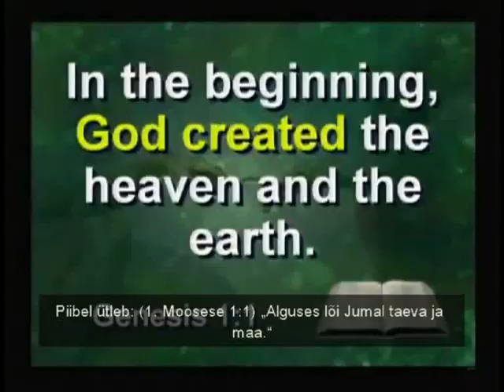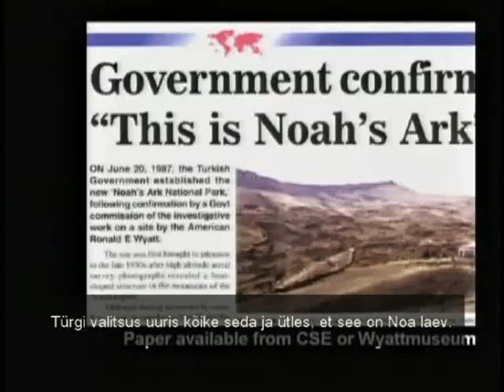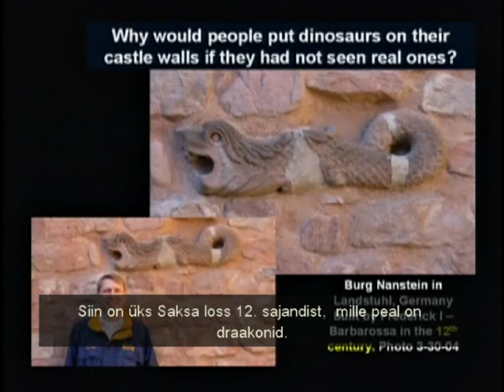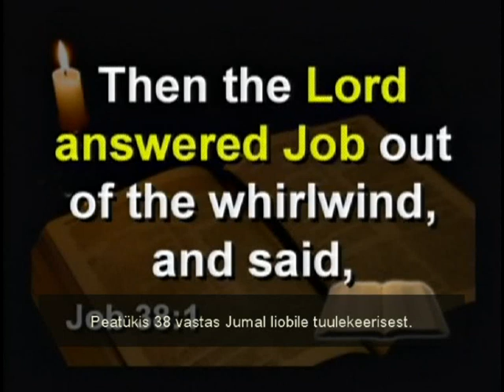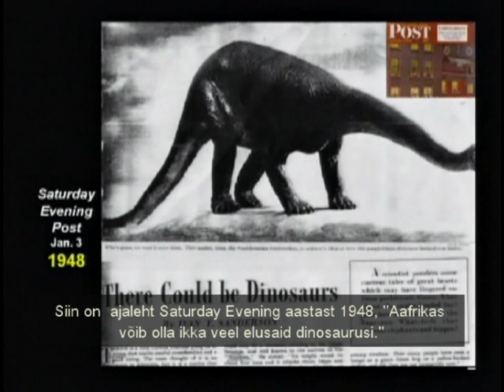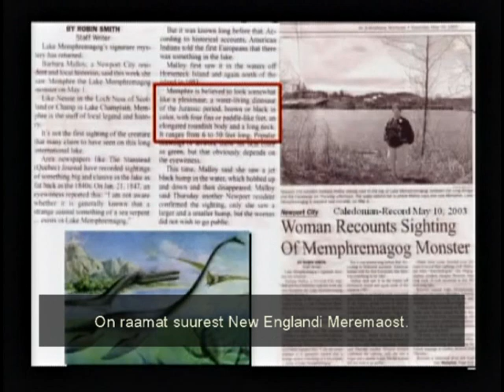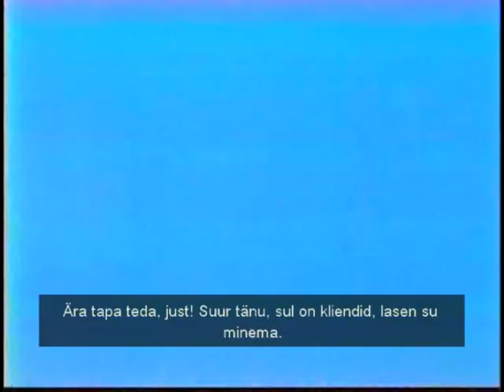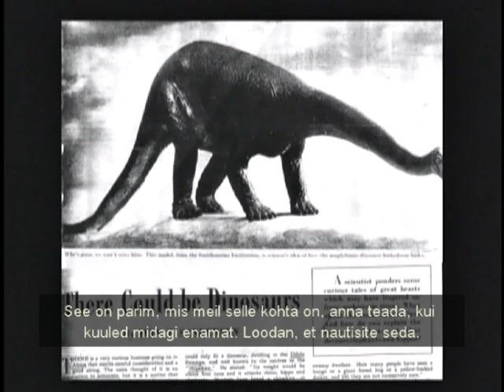Eesti Otsib Superstaari 2012 - Rosanna Lints,estonian kent hovind dino.wmv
Eesti Otsib Superstaari 2012 - Rosanna Lints,estonian kent hovind dino